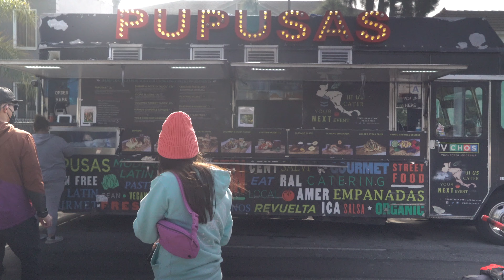CicLAvia | Biking On BLOCKED roads in Los Angeles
We’re taking you on a ride along through our first CicLAvia ever.

CicLAvia is a non-profit that catalyzes vibrant public spaces, active transportation, and good health through car-free streets. CicLAvia engages with people to transform our relationship with our communities and with each other. Inspired by Bogotá’s weekly ciclovía, CicLAvia temporarily closes streets to car traffic and opens them to Angelenos to use as a public park. Free for all, CicLAvia connects communities to each other across an expansive city, creating a safe place to bike, walk, skate, roll, and dance through Los Angeles County.

Comfort and Customization. Those two elements drive the design of sixthreezero’s line of bikes. Bikes designed to ensure every rider’s body will be positioned for maximum comfort. This design philosophy is integrated across all of our bike categories, including Hybrid, Cruiser, Comfort, City and Commuter bikes. We know not everybody is the same, and we are individuals. That’s why we allow for full customization of all our bikes, visit our customizer here:

Take our Body Fit Quiz, no body is the same. Let us help find you your perfect fit.

People Pedaling. That’s the sixthreezero mission. It’s simple, we want to get as many people pedaling as possible. It can change lives and help save our planet. Join us as we strive to grow the number of People of Pedaling and see how it can impact your life.